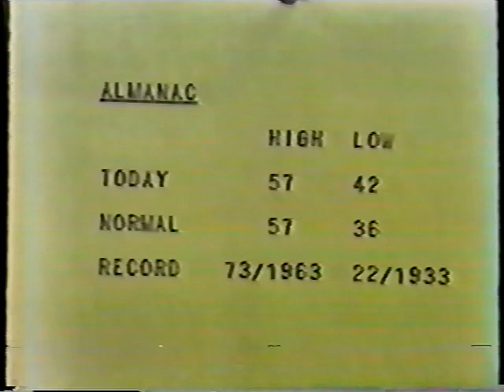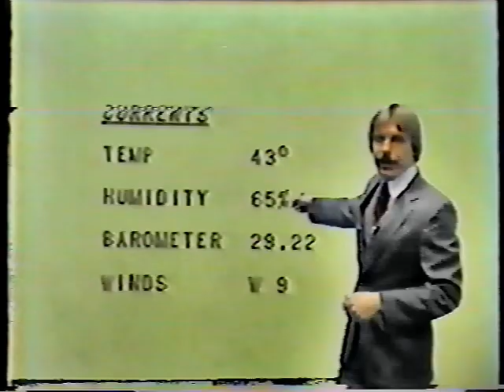The DeKalb Evening News: Weather